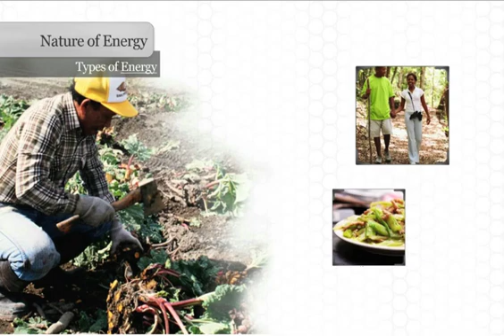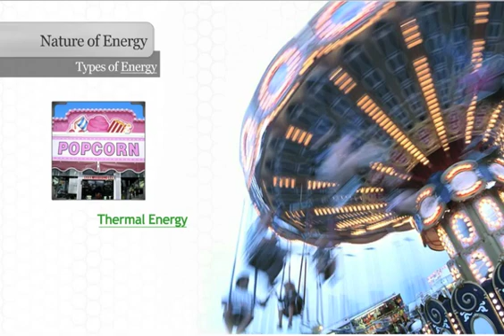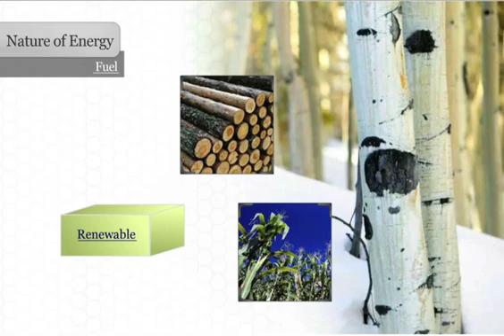Forms of Energy - Fuel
The types of energy including light, thermal, chemical, potential and kinetic